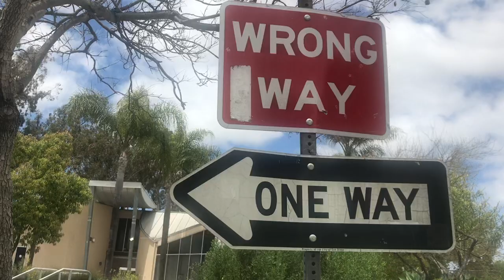San Diego spring time 2023 April